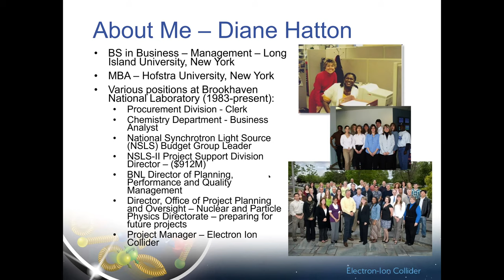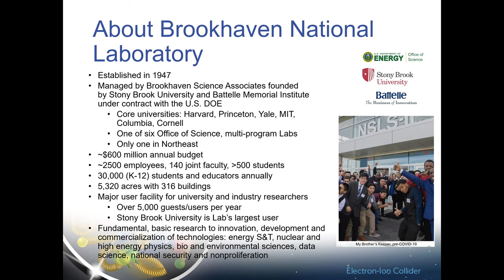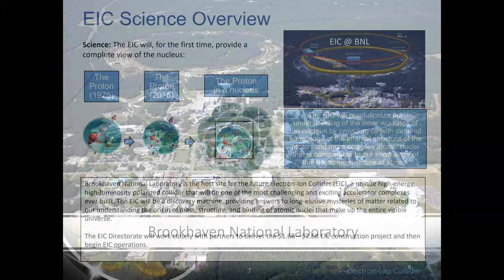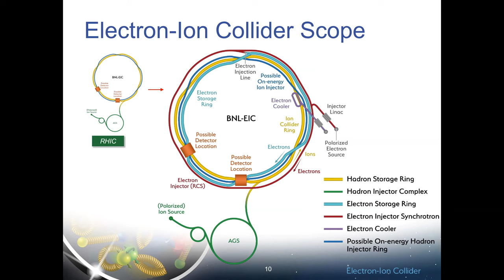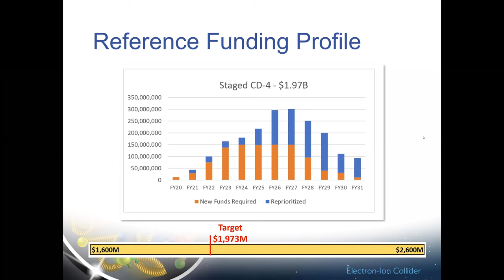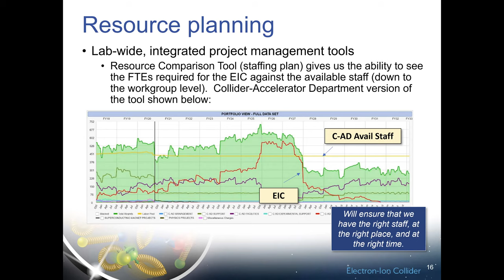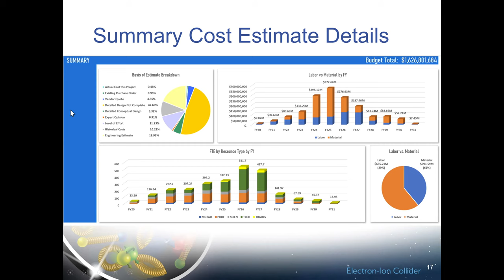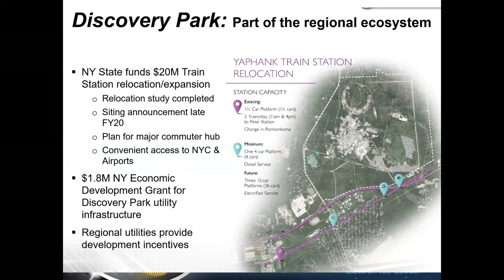The Electron-Ion Collider at Brookhaven National Lab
Diane Hatton, the Electron-Ion Collider Project Manager, talks about its impact on technology and the Long Island economy.

Recorded during the Nov. 13th Miller Business Morning, supported by People's Alliance Federal Credit Union.